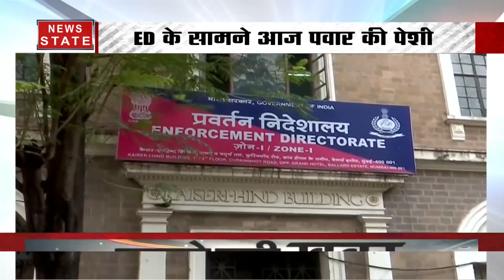मनी लांड्रिंग मामले में एनसीपी प्रमुख शरद पवार आज होंगे ED के सामने पेश, देखें ये Video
एनसीपी प्रमुख शरद पवार आज प्रवर्तन निदेशालय (ED) के सामने पेश होंगे. शरद पवार और उनके भतीजे अजीत पवार पर Maharashtra State Cooperative Bank (MSCB) घोटाले में मनी लांड्रिंग का केस दर्ज हुआ है. देखिए ये Video

News State Apps डाउनलोड करें:
Download Android and iOS Apps for more updates: